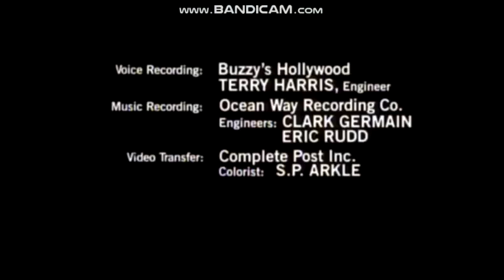Film Roman Logo History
Film Roman, LLC, is an American animation studio currently based in Woodland Hills, California and formerly in Burbank. It was previously owned by Starz Inc., which is now a division of Lionsgate, and currently by Waterman Entertainment, the production company of producer Steve Waterman.

My next logo history will be on Pyramid Films.